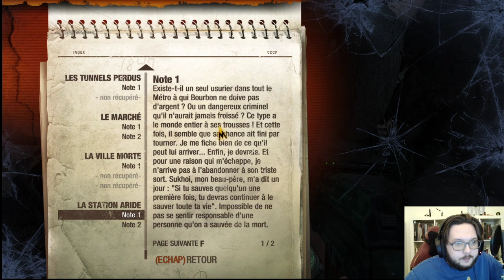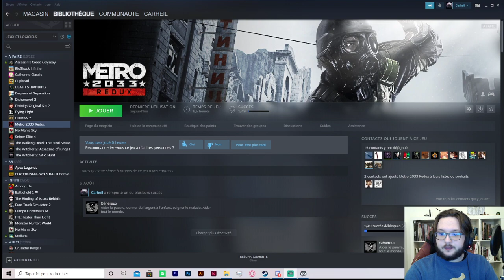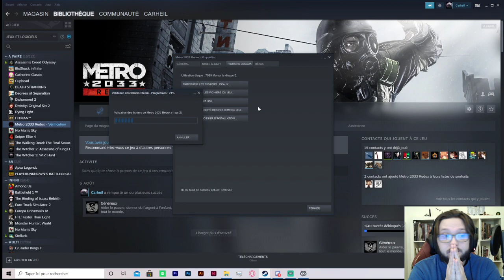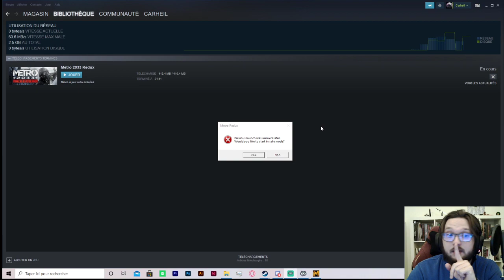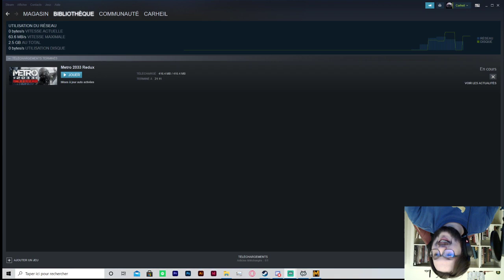Metro 2033 épisode 2 : On est enfin sorti dehors !